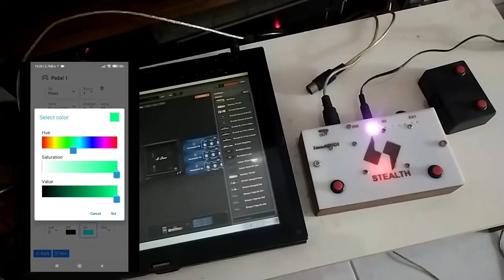Stealth Dual Switch MIDI Pedal Controller